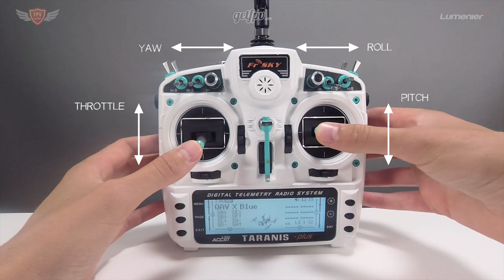How-to Fly FPV Quadcopter/Drone // Beginner: Lesson 1 // Hovering (Updated Video)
Hey guys, this is an updated version of the How-to Fly FPV - Hovering Tutorial Video.

New to FPV?

Need Gates and Flags to practice?

Want Premium Support for all your flying and technical questions?: We've got you covered!

How-to Fly FPV // Lesson 1 // Hovering (Updated Video)